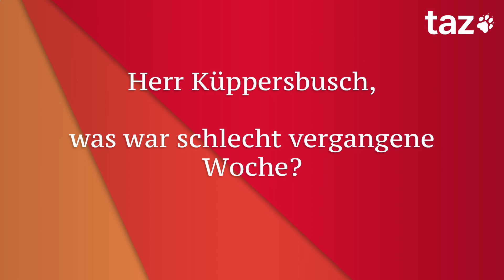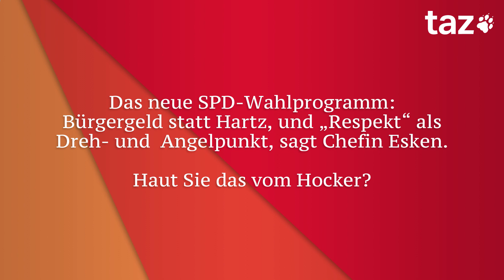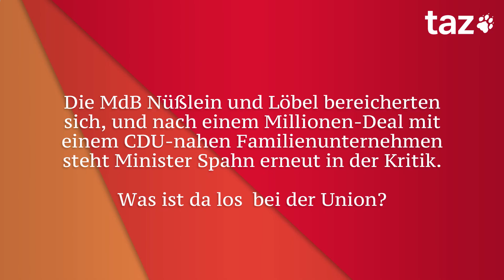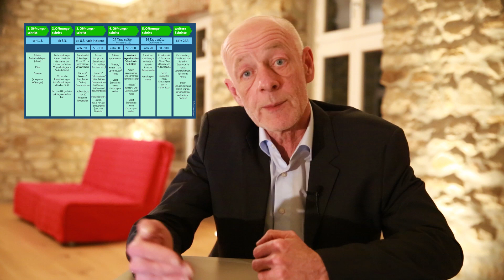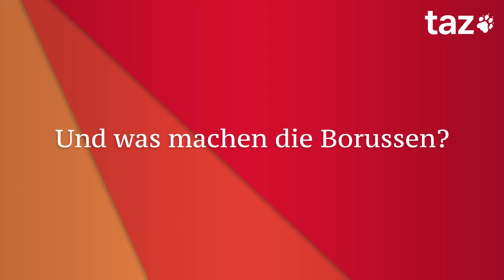Millionen, Mäuse & Esken – Die Woche mit Friedrich Küppersbusch (TAZ)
Die SPD präsentiert sich erneut als unverzichtbaren Machtklempner im grauen Kittel. Spahn kündigt frühzeitigen Herbst an und für Hennig-Wellsow beginnt der Auslandseinsatz kurz hinter Erfurt.

0:00​ Was war schlecht vergangene Woche?
0:08 Und was wird besser in dieser?
0:13 Die neue Führung der Linken redet vor allem über Auslandseinsätze und das Mitregieren. Ist
das wirklich alles, was diese Partei zu bieten hat?
1:15 Das neue SPD-Wahlprogramm: Bürgergeld statt Hartz, und „Respekt“ als Dreh- und
Angelpunkt, sagt Chefin Esken. Haut Sie das vom Hocker?
2:14 Die MdB Nüßlein und Löbel bereicherten sich, und nach einem Millionen-Deal mit einem
CDU-nahen Familienunternehmen steht Minister Spahn erneut in der Kritik. Was ist da los
bei der Union?
3:09 Die Öffnungsperspektiven: Inzidenz wieder 50 statt 35, womöglich aber auch 100, dann aber
vielleicht Notbremse ab 100. Jedenfalls : Buchhandlung, Gartenmarkt.Ein neuer Grad der
Verwirrung oder vernünftige Differenzierung?
3:49 Endlich kommen jetzt doch die Corona-Schnelltests für Zuhause. Die bringen nur etwas,
wenn sie auch korrekt durchgeführt werden. Trauen Sie das der Bevölkerung zu?
4:17 Und was machen die Borussen?

Wie geht es uns, Herr Küppersbusch?
Der TAZ-Wochenrückblick mit Friedrich Küppersbusch.

Seit 2003 veröffentlicht die TAZ die Interview-Kolumne "Wie geht es uns, Herr Küppersbusch?" mit FriedrichKüppersbusch.

Seit Frühjahr 2020 erscheint der TAZ-Wochenrückblick nun auch als gesprochene Version bei KüppersbuschTV.